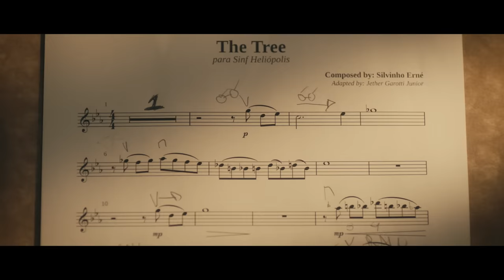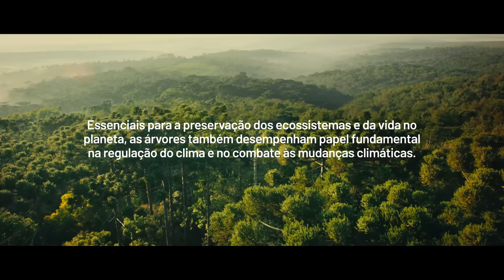KLABIN APRESENTA: AS ÁRVORES QUE NOS TOCAM.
Mais do que proteger as árvores, a Klabin decidiu ouvi-las. Captamos a frequência sonora das árvores, analisamos imagens do topo da floresta e transformamos tudo isso em uma composição musical única e inédita, executada pela Orquestra Sinfônica de Heliópolis dentro da nossa reserva florestal no Paraná e no Auditório do MASP, em São Paulo. Uma homenagem da Klabin ao 21 de setembro, Dia da Árvore.